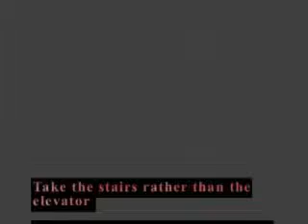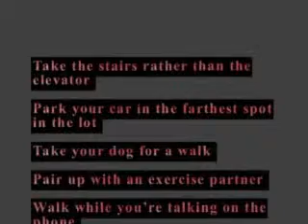Kyle Phoenix on Moving Your Body Past The Blues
Mental Health Pt  8a Dealing with Depression